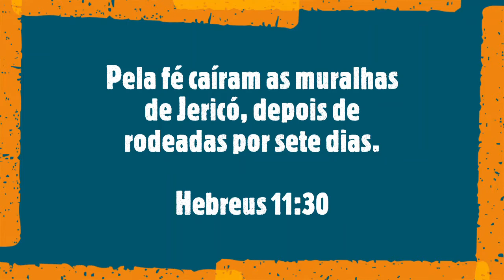ESCOLA BÍBLICA INFANTIL | ''Jérico'' | 01 de Novembro de 2020